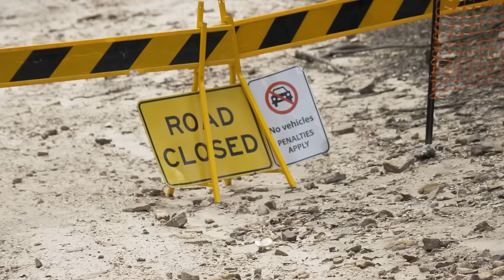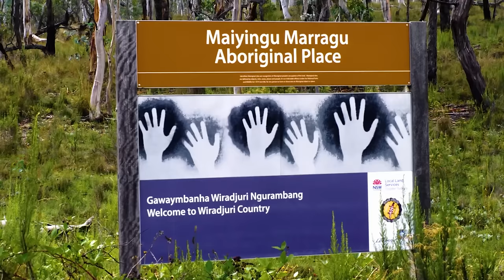Unlocking Sydney’s best 4WD tracks - Lithgow scenery, rocks and MUD!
We're back for another adventure, towing campers and in search of lost history, amazing destinations, jaw dropping scenery and a few challenging 4wd trails! This week we kick off a four part series exploring the forests, rocks, lookouts and other hidden gems nestled within the Blue Mountains just north west of Sydney. Our first day warms up with a meet and greet before heading bush, but things go south as we encounter a string of road closures! Pushing on we eventually hit the dirt and find a little fun as we make our way across to the infamous Six Foot Track.

Superb scenery, great weather and plenty of laughs set the tone for the week ahead but the highlight for us all is the visit to Maiyingu Marragu for a very special tour of the sacred painted cliffs. Tune in for the scenery and action, but be entertained by another classic 4wdTV prank, this week on YOUR4X4.

MDC- Market Direct Campers
Trek Hardware superstore
ARB 4x4 Accessories
Clearview Accessories
Piranha Offroad Accessories
Narva
Mycoolman
Micky Thompson